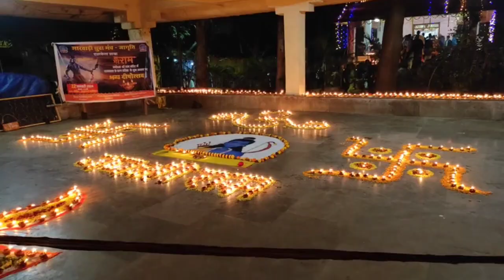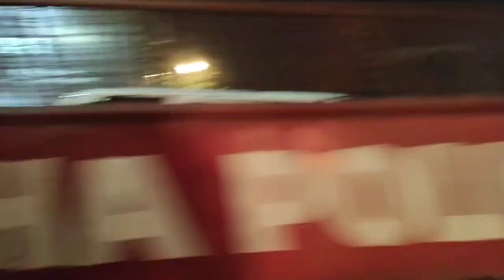Hanuman vatika re marang deepa nel una hol || hembrom bakhul vlog